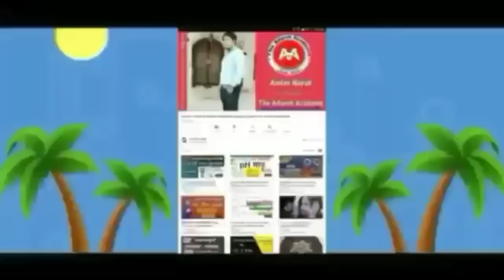ଆଜିର ମୁଖ୍ୟ ଖବର, ନବୀନ ଓ ମୋଦି ସରକାରଙ୍କ ବଡ଼ ଘୋଷଣା, Today odisha breaking news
ଆଜିର ସବୁଠୁ ବଡ଼ ମୁଖ୍ୟ ଖବର, ମାଡିଆସୁଛି କୋରୋନାର ନୂଆ ଲହରୀ,ପୁଣି ହେବକି ଲକଡାଉନ?Today odisha breaking news, ମାଡିଆସୁଛି ଭୟଙ୍କର ନୂଆ କୋରାନା, ବଡ଼ ଖବର ସତ କଣ?
Morning News, Good morning odisha, Odia daily news, Amlan Nayak News
ସକାଳର ମୁଖ୍ୟ ଖବର, ପ୍ରତିଦିନର ବଛା ବଛା ସବୁଠୁ ବଡ଼ ଖବର, ସାରା ଦିନର ମୁଖ୍ୟ ଖବର ତାଜା ଖବର
Odisha Latest News Update, Odia News Headline, Big Breaking News
କେନ୍ଦ୍ର ଓ ରାଜ୍ୟ ସରକାରଙ୍କ ବିରାଟ ଘୋଷଣା, Modi Govt New Scheam 2022
Odisha Goverment Naveen Pattnaik New Yojna 2022,Todays Breaking News